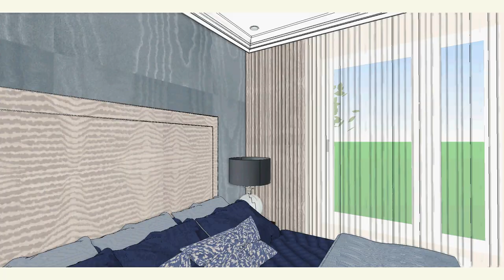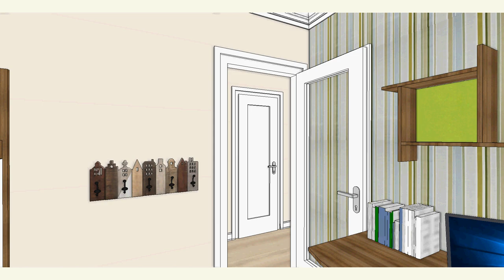Erdélyi Krisztina - angolosan elegáns, új építésű lakás belsőépítészeti tervezése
Erdélyi Krisztina lakberendező

SZEMÉLYES OTTHON MÓDSZER
Amikor a lakberendező az Ön fejével gondolkodik.
Minőség, szaktudás, egyedi design. Komplex belsőépítészeti és lakberendezési tervezés egyben. Személyiségre hangolt design, az alaprajz áttervezésétől, a berendezésen át, a dekorációs elemek összehangolásáig.